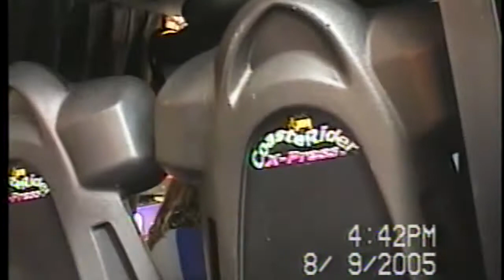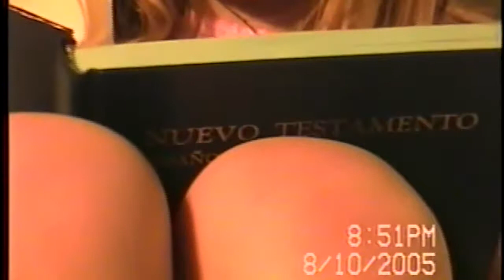Marcelo V Macuco - 2005 Ago - Bariloche completo - Filme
2005 Ago - Bariloche completo - Filme